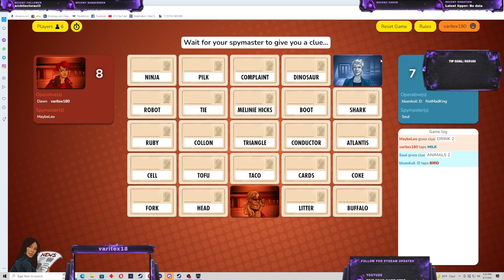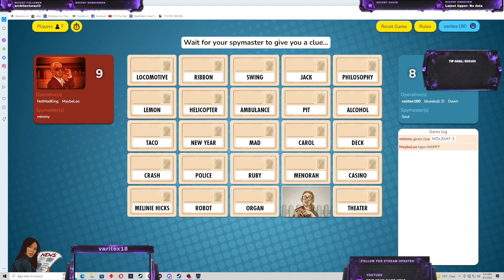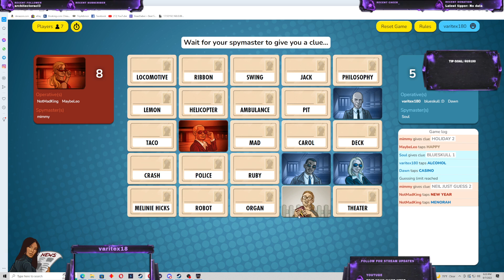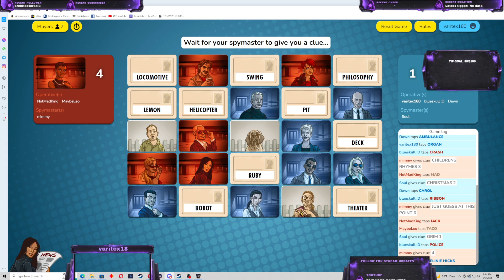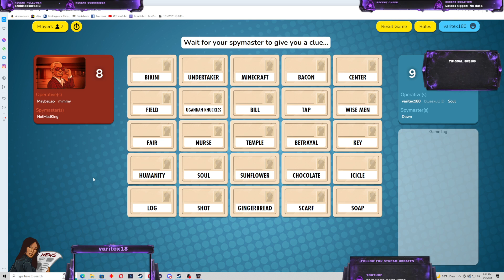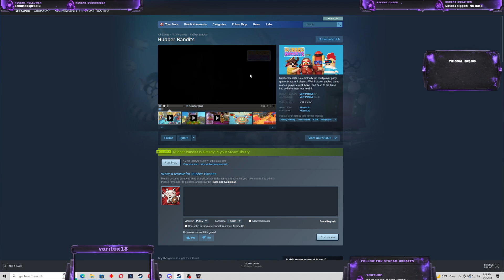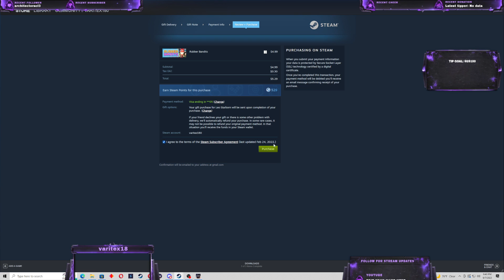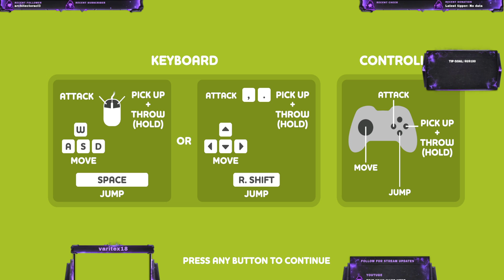codenames with the crew